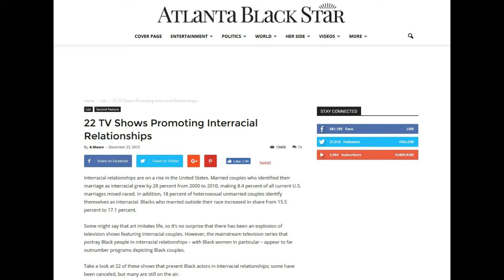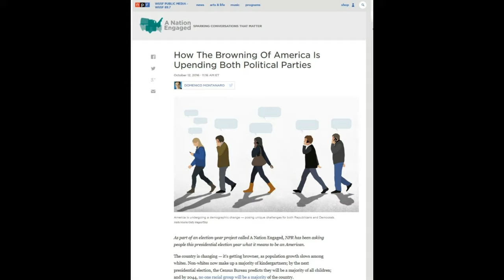Anthony the Watcher If you are a White Man, Hollywood Wants You to Pick Up a Black Woman at a Bar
A Channel for Film and Social Commentary

Hollywood promotes interracial dating and marriage.